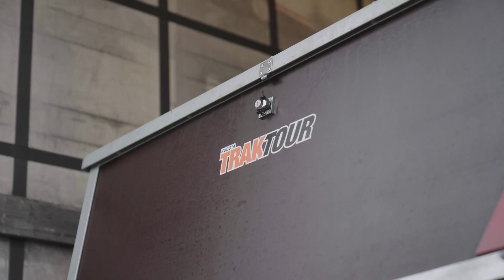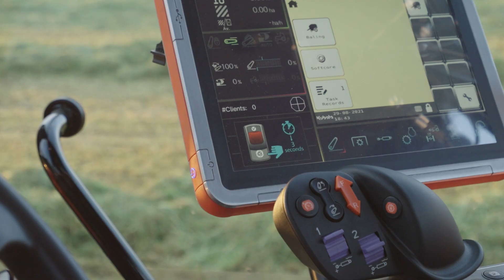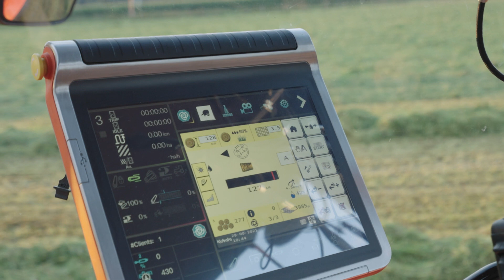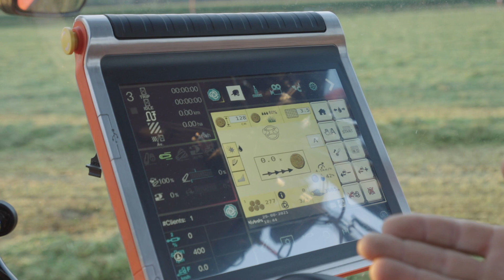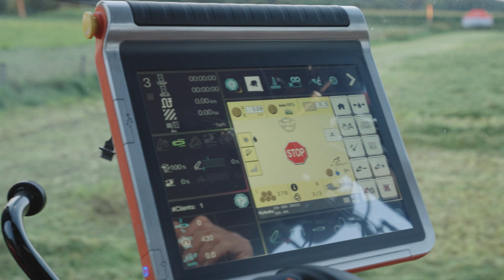Die Kubota TrakTour 2021 Landtechnik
„Die Videoproduktion erfolgte unter Einhaltung der corona Richtlinie und zusätzlicher Sicherheitsmaßnahmen.“

Die Kubota TrakTour rollt jetzt durch ganz Deutschland – 8 Wochen, deutschlandweite Stationen und 1 spürbares Erlebnis: Kubota Traktor-Power hautnah!

Im Rahmen dieser Aktion touren Kubota Spezialisten mit einem großen Maschinenpark durch Deutschland und steuern gezielt Stationen von Vertriebspartnern an. An diesen Stationen können Sie unsere Traktoren intensiv kennenlernen und sich, durch ausgiebige Testfahrten, aktiv von der Leistungsfähigkeit der Maschinen überzeugen.